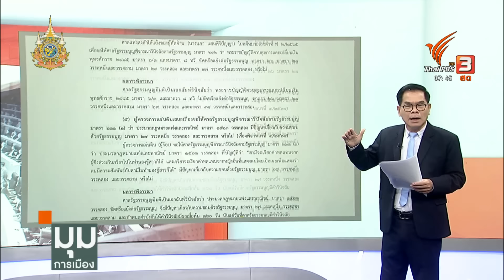“ทักษิณ” ชนะยกแรก “ก้าวไกล” ลุ้นเหนื่อย ชนชั้นอิลีทยิ้ม ยื้ออำนาจ | มุมการเมือง | 19 มิ.ย. 67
คดีทางการเมืองคดีใหญ่ ๆ กำลังก้าวถึงจุดสำคัญ 18 มิ.ย. ที่ผ่านมา ผลสรุปของ 4 คดีใหญ่ สุดท้ายแล้วใครได้ประโยชน์ จะใช้นายทักษิณ ชินวัตร อดีตนายกรัฐมนตรี หรือไม่ ที่ได้ประกันตัววงเงินเพียง 500,000 บาท ในคดีอาญา ม.112

หรือจะเป็นพรรคก้าวไกล หรือนายเศรษฐา ทวีสิน นายกฯ ที่ยังมีเวลาชี้แจงต่อไปอีก แต่ทั้งหมดนี้ประโยชน์สูงสุดตกอยู่กับใคร ? มาฟังวิเคราะห์กับ ประจักษ์ มะวงศ์สา บรรณาธิการอาวุโส